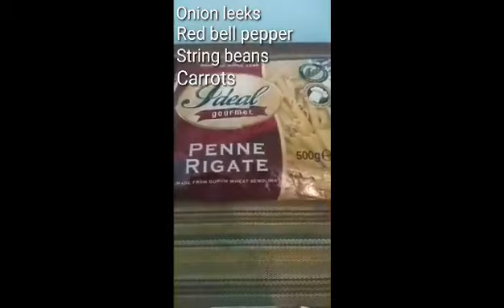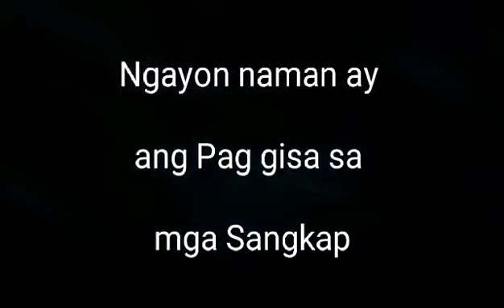Chill w/ our Staff: Lhet's Aglio Olio Pasta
Carbs.. YUM! Catch our Anytime Fitness Dasca Centre Sales Manager, Lhet, making her signature Aglio Olio Pasta!

Simple and easy to do! Enjoy guys!